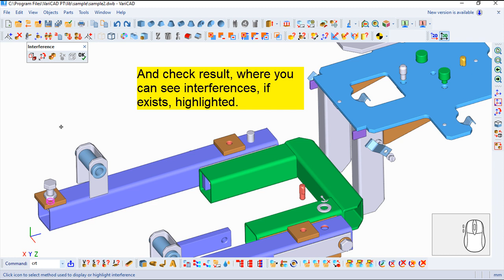VariCAD 2020 Commands English - Interference between Groups